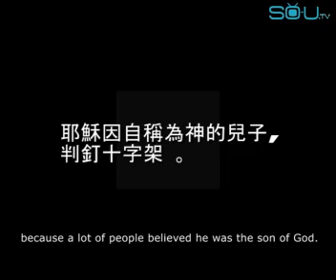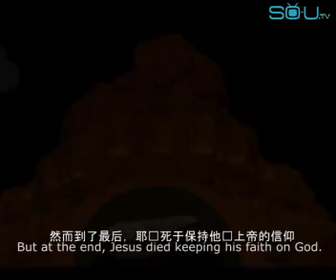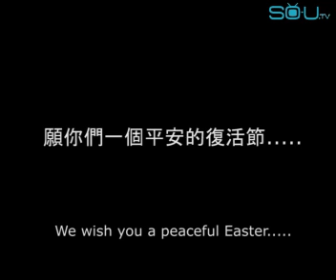The Story of Easter 復活節的故事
What's behind all the eggs and bunnies? What is Easter all about? Here is the real story. Watch the animated version on how Jesus sacrificed himself for our sins (we promise you no gore and blood like The Passion of Christ) . wishes you a happy Easter!

你知不知道復活蛋及兔子背後的故事呢?為什麼會有復活節?
以下是其由來.我們為各位送上耶穌怎樣犧牲自己,而為我們的洗清我們的罪的動畫.
放心,當中沒有任何血腥的畫面.